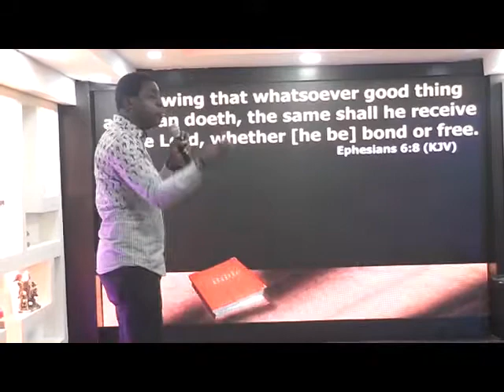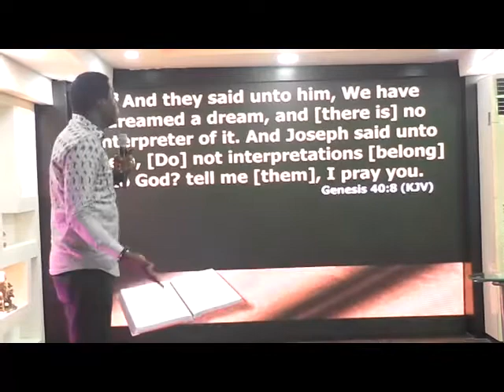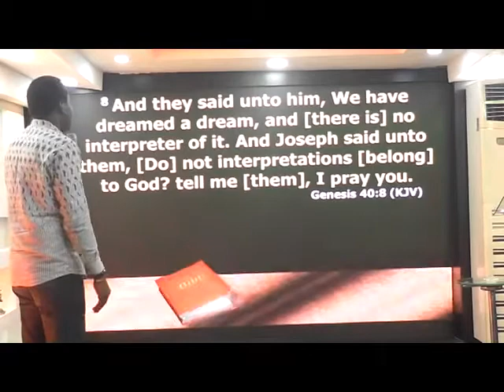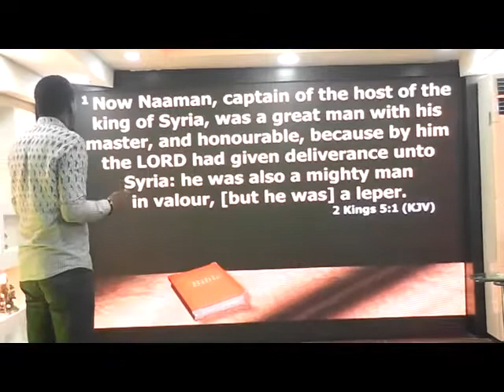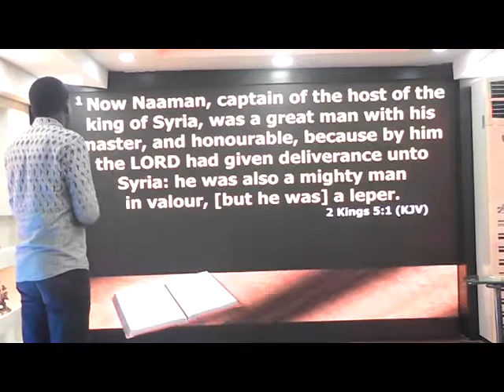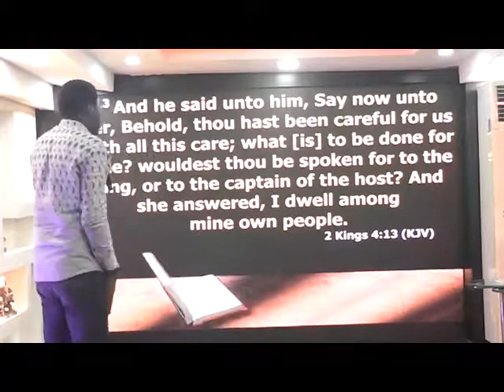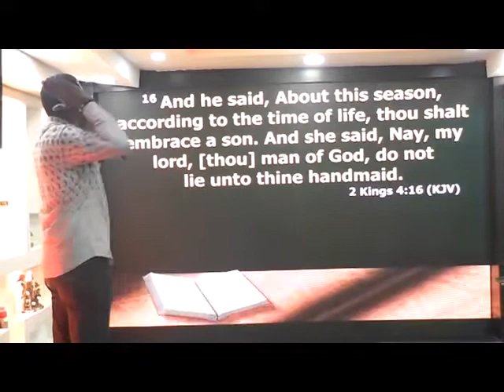EARLY FAVOUR HOUR SERVICE {Storytelling Edition}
👉🏽FINAL EXHORTATION
👉🏽 🎤Ministering: Pastor TOKUNBO SUBULOLUWA
👉🏽 📑Topic:”FINDING HAPPINESS”
👉🏽 🗓Tuesday 18th February, 2020
👉🏽 ⏰6:00-7:00am TGBTG#